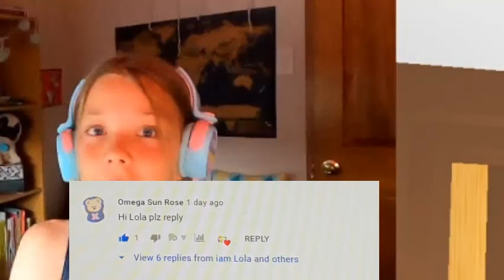TRADING COMMON & UNCOMMON PETS (Roblox)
This was a fun video to make